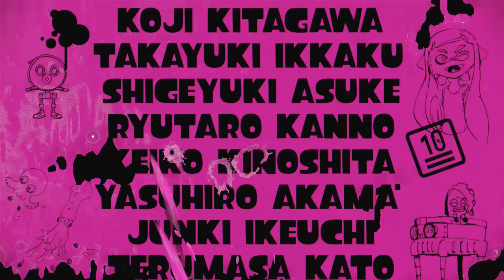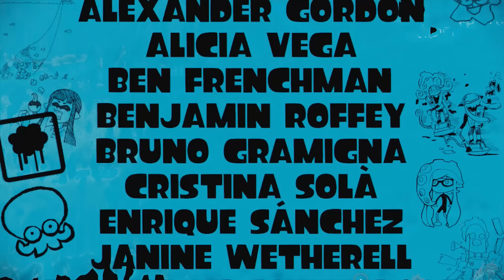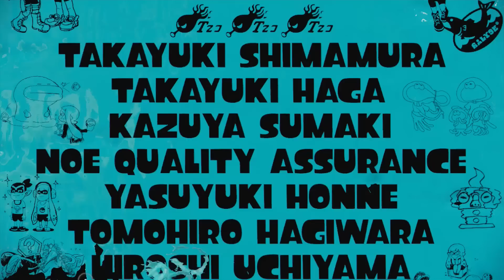Splatoon 100% Walkthrough Part Finale - Final DJ Octavio Boss Fight & Ending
Splatoon Story Mode - 100% Walkthrough Part 14 (FINALE) shows the final level in the game, which is titled "Let's Finish This! -- Enter the Octobot King", collect its Sunken Scroll, rescue the Great Zapfish and have an epic final battle! I really love the Squid Sisters' theme!! Here are the timestamps for every level:

0:00 Final Level, Final Boss & Ending Credits

Hope you enjoyed this walkthrough?!